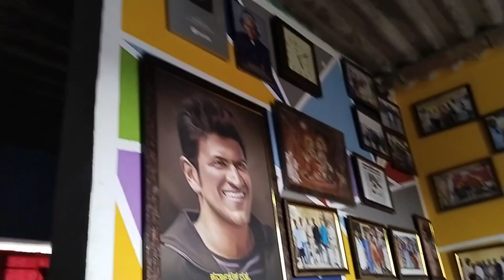mukaleppa real team hubli Karnataka vlogs join My channel 😔🙏😢bilkistanveerkajahan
BilkisTanveer Ka Jahan: Hubli Karnataka satasanda

Muslim couple

Full enjoy

Hubli Karnataka

Hubli Dharwad

Daily routinn Bilkish Tanveer Ka Jahan: Assalamu alaikum all friends namaste 🙏 to friends hamara video aapko thoda bhi achcha Laga to please like share subscribe jarur kariye aur comment kariye अच्छे-अच्छे aur jyadatar support kijiye hamen support ki bahut jarurat hai please please support my channel all friends 😢😢😢🙏